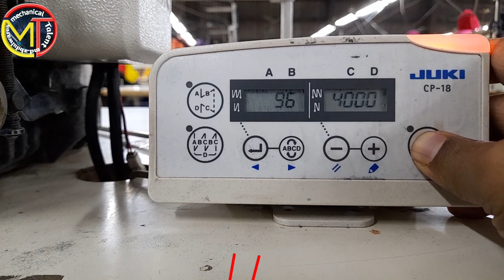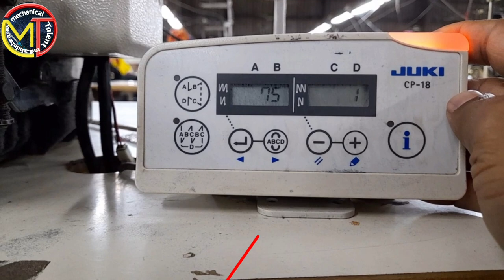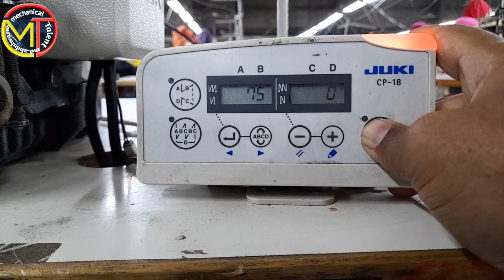Rotation change juki flatlock mf7923d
Rotation change juki  flatlock mf 7923d.